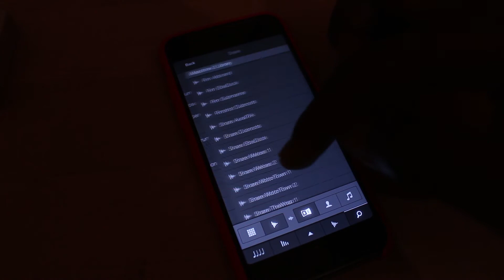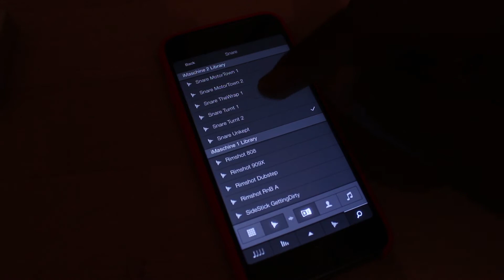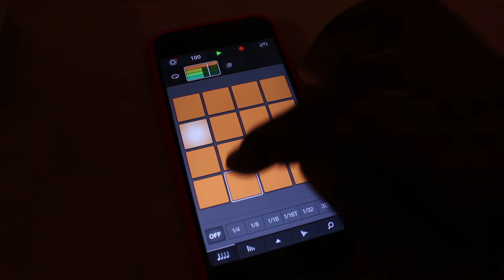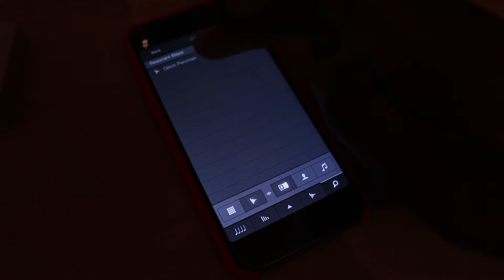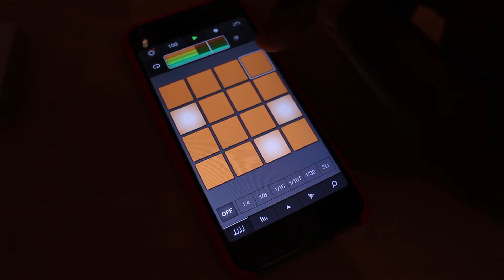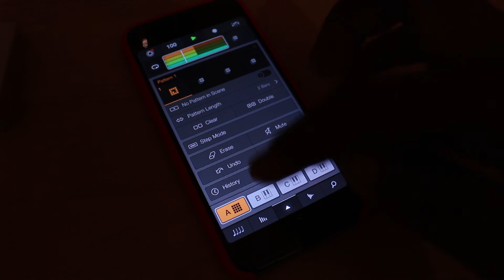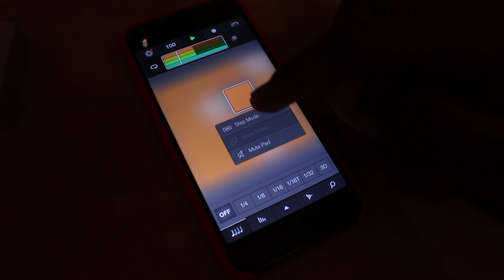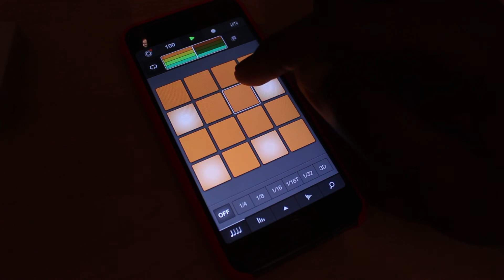Beatmaking on iMaschine 2 - Workflow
Making a beat on iMaschine 2 and showing off the workflow.